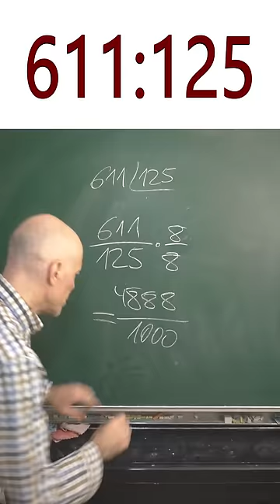CÓMO DIVIDIR DE FORMA INMEDIATA. Truco. Matemáticas Básicas.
Cómo dividir números entre sí de forma rápida. En ocasiones es posible multiplicando dividendo y divisor por cierta cantidad, convertir el divisor en 10 o múltiplo de 10, lo que hace que la división se convierta en inmediata.
Aquí te muestro un ejemplo de ello, todo hecho paso a paso.